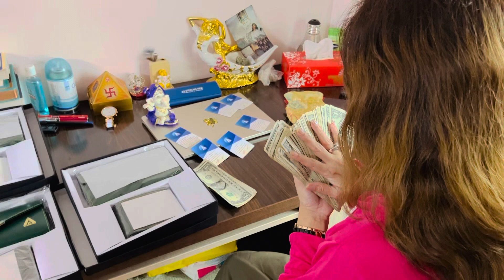I am Ready to Give ,Are you Ready to Receive Karodon ki Energy in “Karodon ki Mulakatein”on 23rd sep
For Complete Details wassapp Ayushi 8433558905